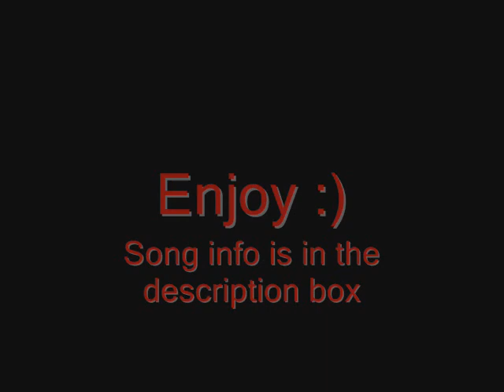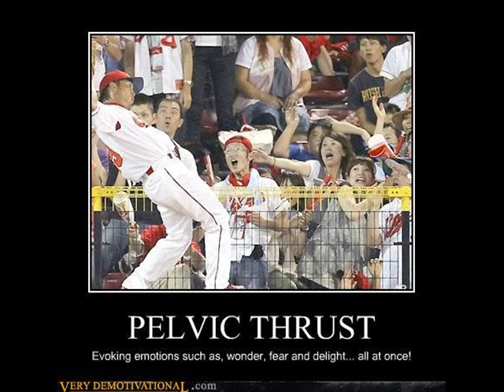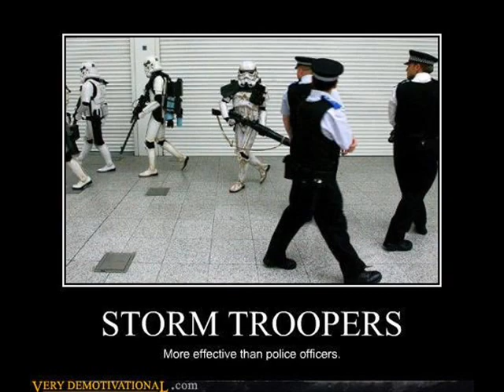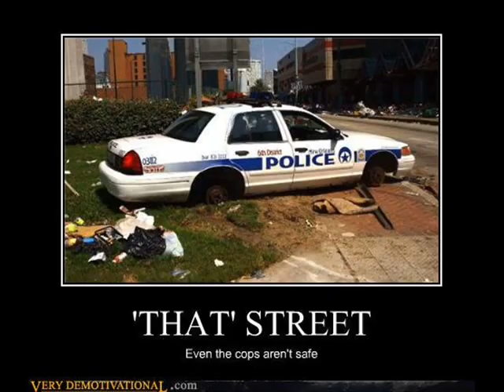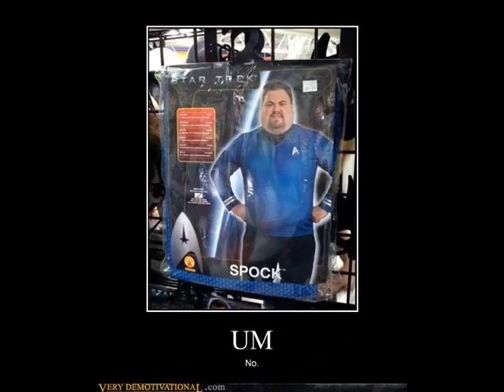Epic demotivational posters 7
The second half of the earlier video #6

Artist: Arch Enemy
Album: Doomsday Machine
Song: My Apocalypse